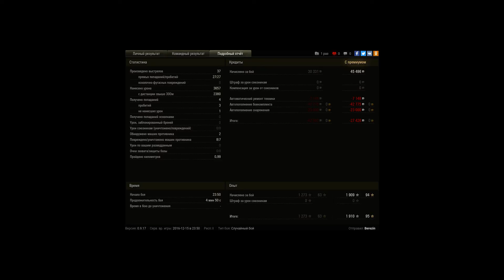Challenger, Мурованка, Встречный бой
Игрок: Berezin